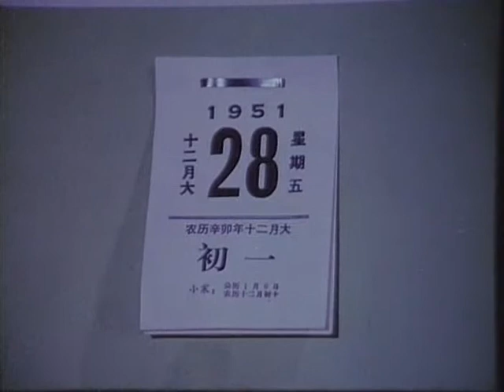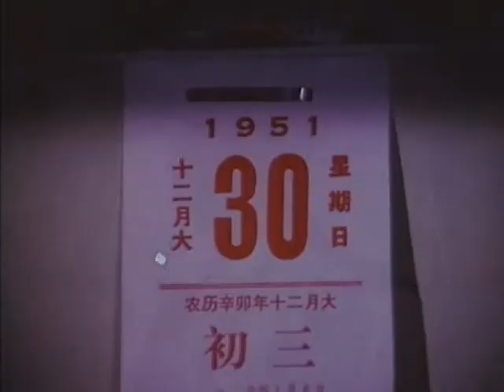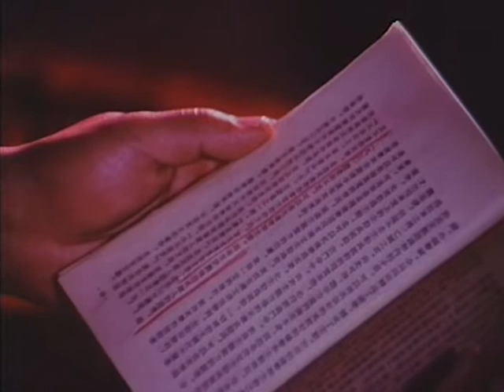文革电影系列040 激战无名川